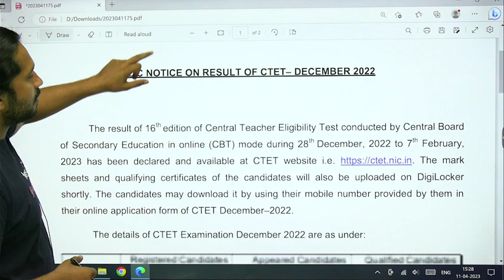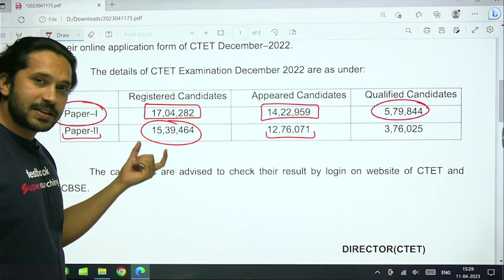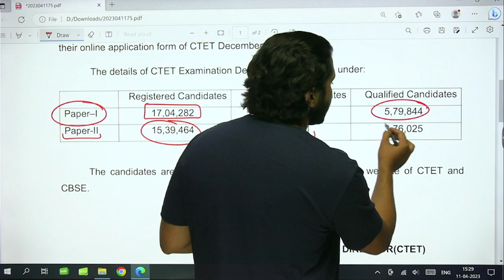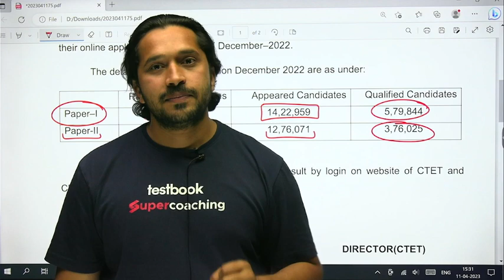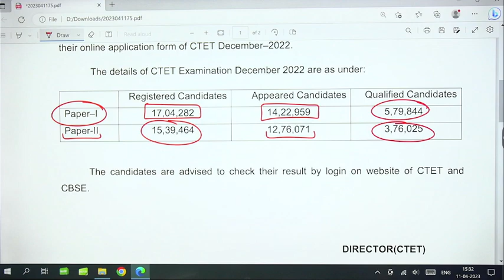CTET Exam 2023 | New Notification Updates | सारी Detail एक साथ | By Ajay Sir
This YouTube video, presented by Ajay Sir, delivers all the essential details for the CTET 2023 exam, including the latest notification updates. Viewers can expect a comprehensive overview of the exam, conveniently presented in one video, to help them prepare for this important test.

👉Explore all the KVS Pedagogy Lessons by Ajay Sir on "Top 60 KVS Pedagogy Questions by Ajay sir" Playlist

👉Explore all the KVS English Lessons by Deepak Sir on "Top 40 KVS English Questions by Deepak Sir" Playlist

👉Explore all the KVS Maths Lessons by Himanshu Sir on "Top 40 KVS Maths Questions by Himanshu sir" Playlist

👉Explore all the KVS Sanskrit Lessons by Sanjay Sir on "Top 40 KVS Sanskrit Questions by Sanjay sir" Playlist

👉Explore all the KVS EVS Lessons by Lokesh Sir on "Top 40 KVS EVS Questions by Lokesh sir" Playlist

👉Explore all the KVS Pedagogy Lessons by Ajay Sir on "Top 60 KVS Pedagogy Questions by Ajay sir"